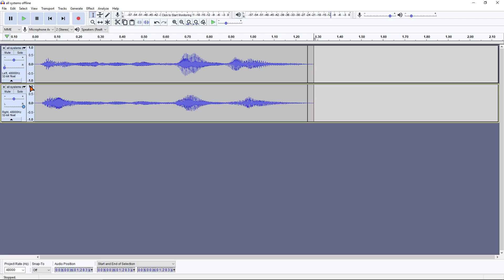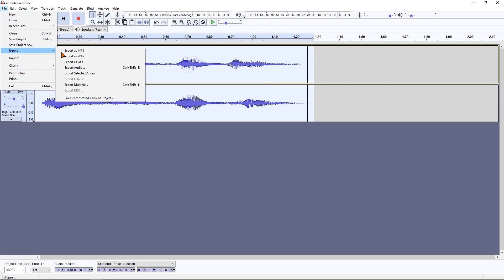Voice - Ship's AI - Hive Defenderz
This video is how I made the ship's AI voice in my game Hive Defenderz. I played around with different pitches and doubling effects, and this method produced a simple clean sound without too much going on that might distract the player from hearing other audio sounds within the game such as power-ups, etc.